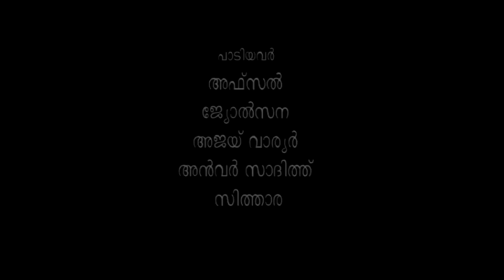Cheetah | Malayalam Movie 2012 | Intro Scene [HD]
Cheetta is a 2012 Malayalam film produced by New Surya Films and directed by Puri Jagannadh. The film marks the debut of Ram Charan Teja, son of the popular Telugu actor Chiranjeevi, in the lead role. Delhi-based model Neha Sharma plays the female lead. The film also features a soundtrack by Mani Sharma. Chirutha was released worldwide on 28 September 2007. The film was dubbed into Tamil as Siruthai Puli. On 14 September 2012 the movie was released in the Malayalam dubbed version named Cheetah. It is being remade in Bengali as Rongbaaz with Dev and Koel in the lead. Remake in Hindi and Tamil with Dhanush and Amrita Puri.